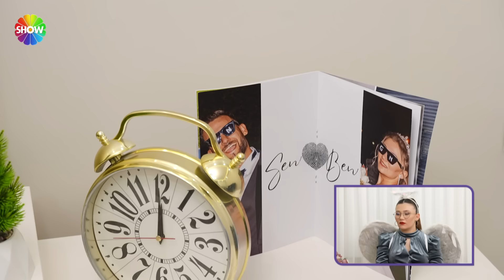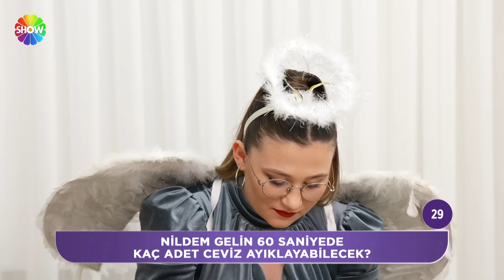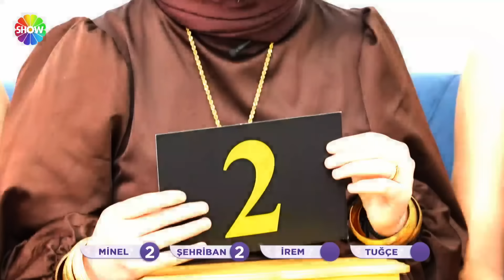Ezgi Sertel ile Gelin Evi 1357. Bölüm | 2 Ekim 2024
Ezgi Sertel ile Gelin Evi’nin 1357. bölümünde; 20 yaşında, 1 yıllık evli Nildem Diken’in evine konuk olunuyor. Rakipleri, Nildem Gelin’in el emeği çeyizinden ev dekorasyonuna, misafirlerin karşılamasından sunuma kadar birçok farklı alanda değerlendirmelerini yapıyor. Nildem Gelin’in karşılamadaki rakiplerinin yüzünü gülümseten melek konsepti, puanlamada artı puan kazandırabilecek mi?

00:00 - Karşılama
11:54 - İkram
20:02 - Salon Yorumları
32:05 - Mutfak Yorumları
40:05- Haftanın Oyunu | "Bir dalda iki ceviz, sandığım dolu çeyiz!"
43:49 - Yatak Odası Yorumları
56:26 - Çeyiz Yorumları
01:05:00 - Sunum Masası
01:15:53 - Tanışma Hikayesi
01:27:12 - İlişki Testi
01:34:30 - Puanlama Sonucu

Ezgi Sertel ile Gelin Evi, yeni bölümleriyle hafta içi her gün saat 12.30’da Show TV’de!